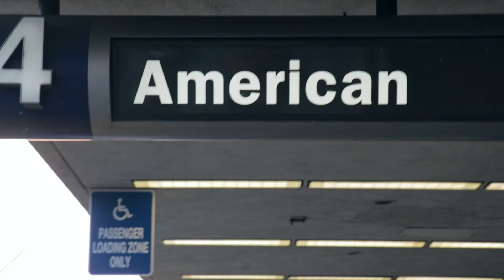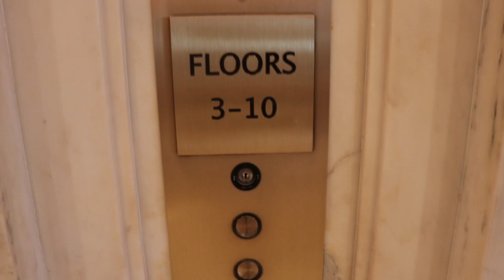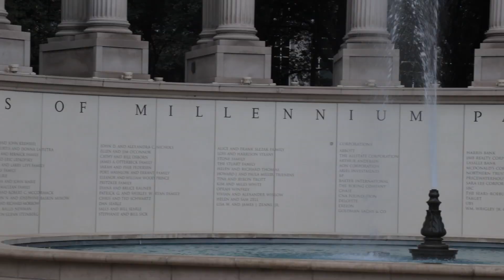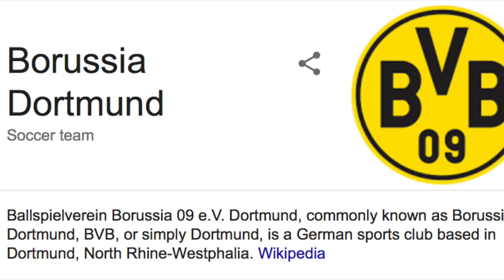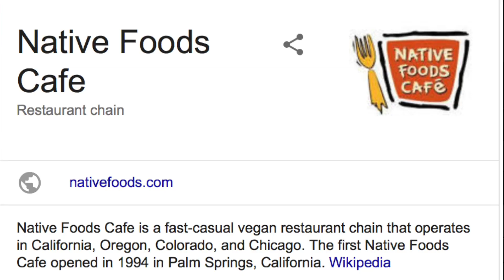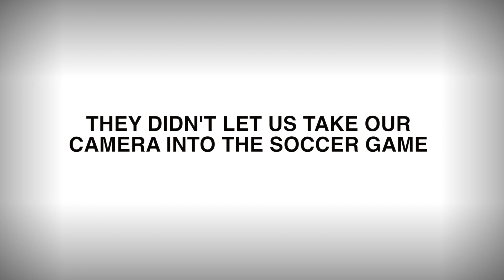I'm back...and with some tea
Travel with me to a few major US cities for the first time to eat some good food, meet some good people, and discuss some tea.